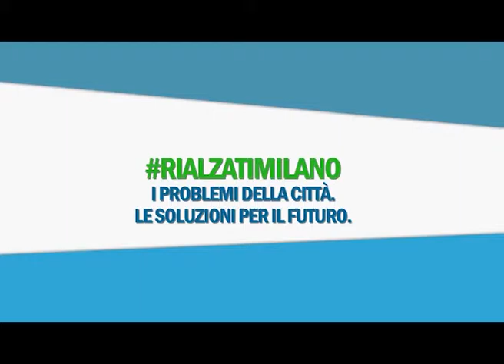RIALZATIMILANO - I problemi della città. Le soluzioni per il futuro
Introduzione dell'evento RIALZATIMILANO - 10 ottobre 2015 - Teatro Dal Verme di Milano - Evento organizzato da Fabio Altitonante, Pietro Tatarella e Marco Bestetti, con la partecipazione straordinaria del Presidente SILVIO BERLUSCONI